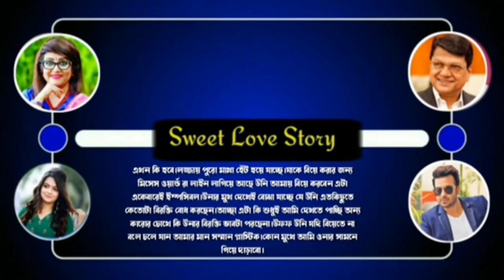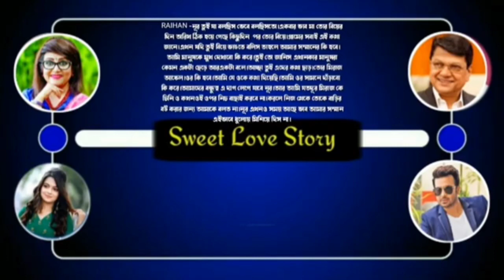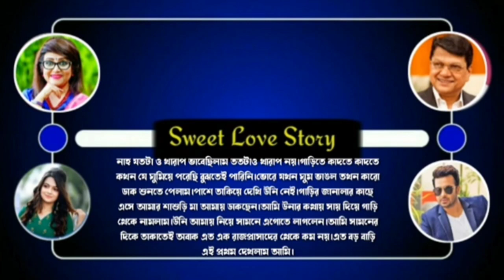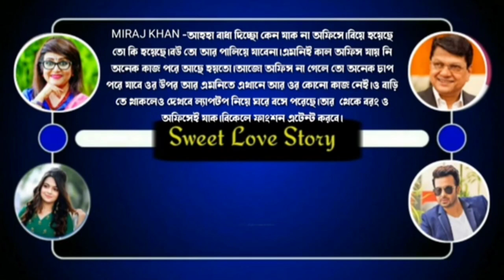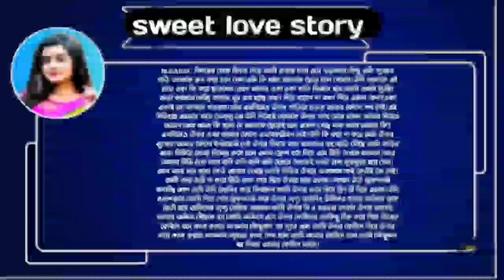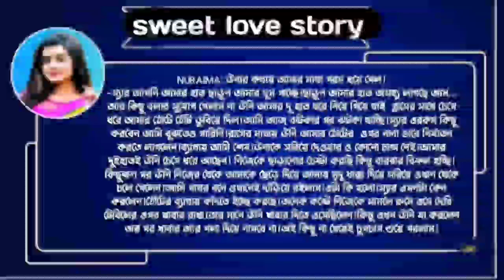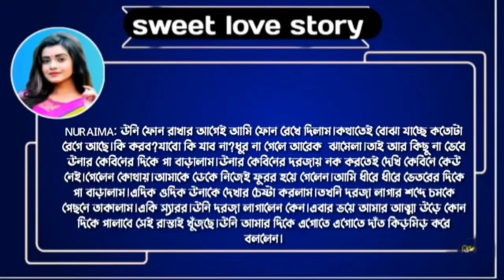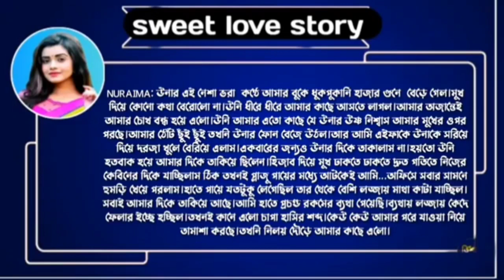BOROLUKER CHELE JOKON BOR // বড়লোকের ছেলে যখন বর//Full part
Voice: SAGIR & SHONALIKA
EDIT: MASUD